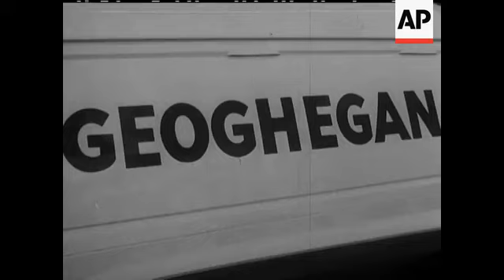GEOGHEGAN KEEPS AUSTRALIAN TOURING TITLE - SOUND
Record number of starters in the AUstralian Touring car championship. Perfect start in the 75 mile race on teh Warwick Farm Circuit. Ian Geoghegan leads lap record holder Norm Beechey. Followed by Bob Jane in a Mustang. Jane drops out after 8 laps. Beechey is forced out after a further 3 laps. No 6 Paul Fahey. Won by Geoghegan, 2nd Paul Fahey, 3rd Red Dawson and 4th Fred Gibson. Highlight o fthe racing was the clash of Morris Coopers. Alan Hamilton drives a 911 Porsche.